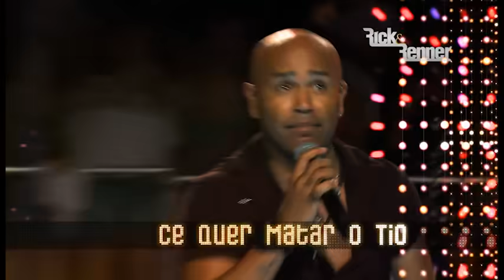Rick & Renner - Pot Pourri: a)Bebo pá carai b)Ce qué mata o tio? [DVD Bom de Dança Vol. 2]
Rick & Renner
Pot Pourri: a)Bebo pá carai b)Ce qué mata o tio?
Faixa do DVD Bom de dança Vol. 2